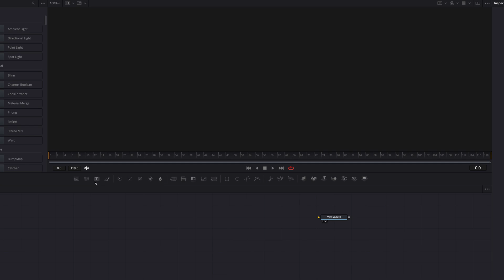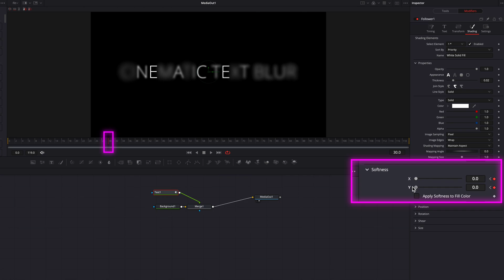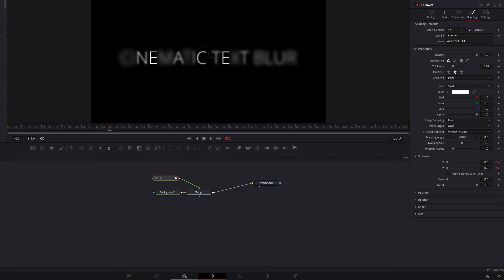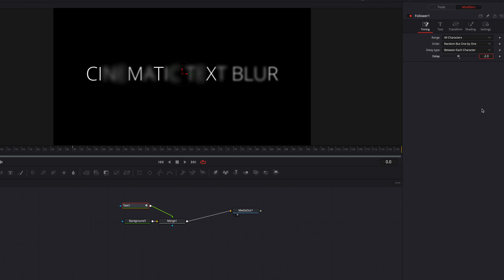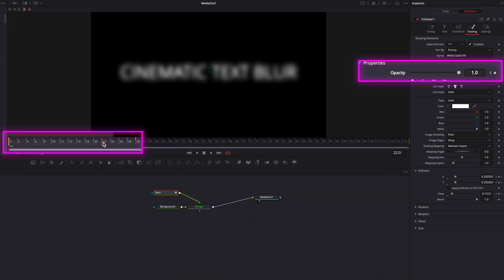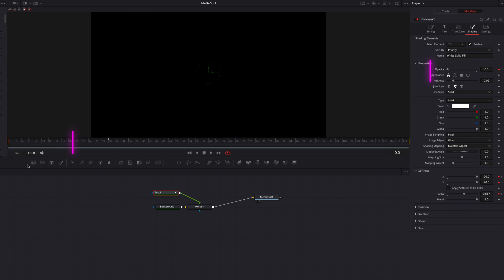Cinematic Blurry Text Effect in DaVinci Resolve Fusion | Title Reveal Tutorial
The next time you struggle to come up with an idea for title reveal or text animation, perhaps give this one a shot. This cinematic text blur effect is often used in movie trailers, and the key thing here is to apply the blur effect randomly to different characters of the title rather than applying the blur to the entire text all at one. To achieve the randomness, we will be deploying DaVinci Resolve's hidden power tool: follower. So, let's jump in and have a look!

Key Takeaways:
00:00 Effect Preview & Setup in Fusion
00:30 Build the text
00:50 Apply Randomness
01:22 Create Blur
02:18 Title Reveal with Only Certain Characters
02:40 Change Duration of Blur
03:22 Add Glow/Fade to Effect